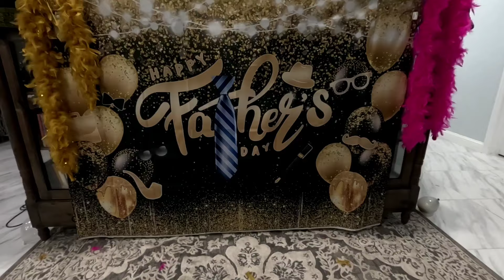วันเกิดเซอร์ไพรส์ birthday (ບ້ານລາວໃນເທັດຊັສເຊີພາຍວັນເກິດ)